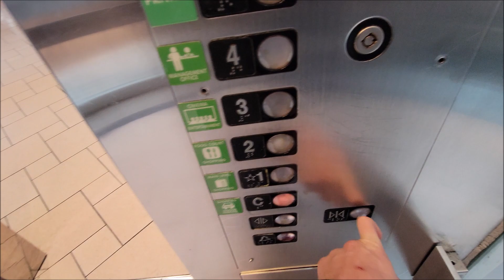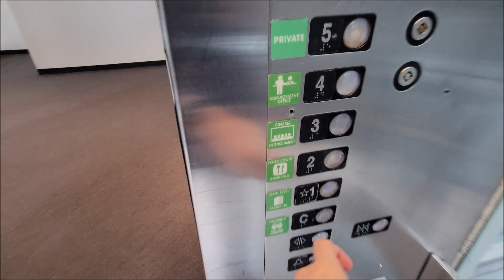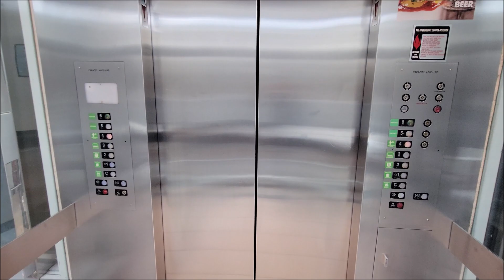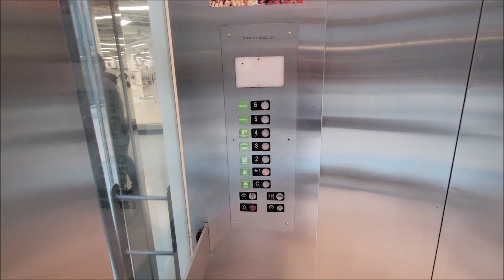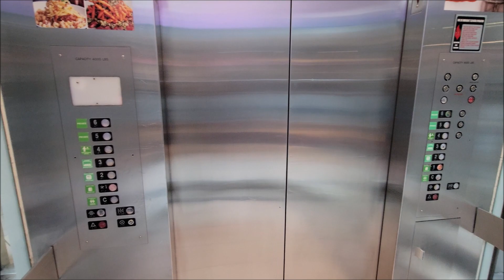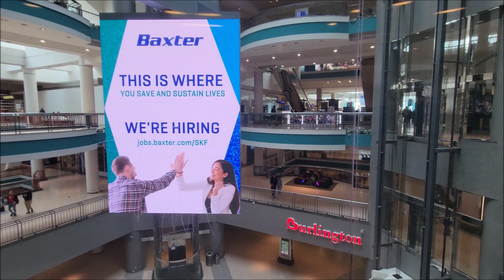Epic Northern Glass Elevators - Destiny USA Mall - Syracuse, NY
These are some quite scenic elevators, which serve 7 stories inside a large shopping mall. There are other elevators in this mall that were installed later by Schindler, although I did not get to film those. Floors C and 1-3 contain stores, and floors 4-6 are offices and private areas.

For the first time, I tried using wide-angle (0.5x) zoom on this video. In my opinion, this angle seems better at capturing the surroundings. However, it is a little harder to see details, so I would recommend watching on fullscreen!